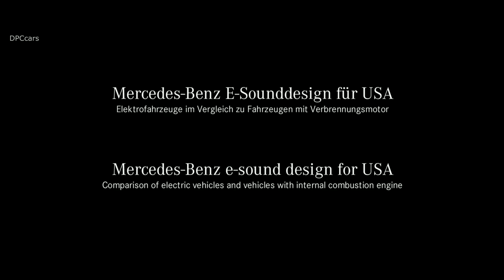Electric Cars Mercedes Benz e sound Acoustic Vehicle Alerting System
Since 1 July 2019, it has been mandatory to install a warning sound generator in electric cars. This is due to a new EU Directive. This stipulates that initially in newly certificated hybrid, electric and fuel cell vehicles - also trucks and buses - the Acoustic Vehicle Alerting System (AVAS) must be installed for the protection of other road users. In the EU the acoustic warning is mandatory up to a speed of 20 km/h. The Directive formulates the parameters for how an AVAS warning may and may not sound in great detail. This applies for example to the minimum and maximum sound volume, and to certain sound components.

Giving a voice to the electrified Mercedes

It is subject to these and many other regulations that the sound experts of the acoustic test facility at the Mercedes-Benz Technology Centre (MTC) in Sindelfingen are working on giving a voice to the electrified Mercedes. Special microphones in the exterior sound testing facilities are used to develop an individually configured e-sound for each electric model. Simulations, measurements, evaluations and detailed improvements continue until the result is perfect. During the subsequent test drives, there is a particularly sensitive passenger on board – the artificial head. This registers the tiniest noises, and comes impressively close to human hearing.

Different standards in different markets

The Mercedes-Benz AVAS sound differs only slightly for the EU, Japan and China. There are other requirements for the USA, for example concerning the sound volume. Furthermore, the stationary vehicle must already generate a sound when a gear is engaged, becoming louder up to 30 km